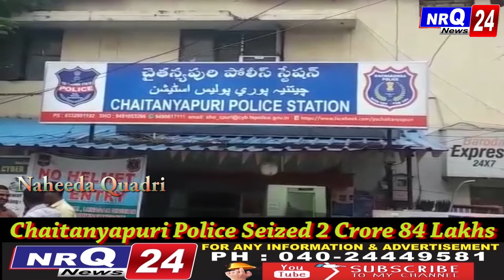Chaitanyapuri Police Seized 2 Crore 84 Lakhs